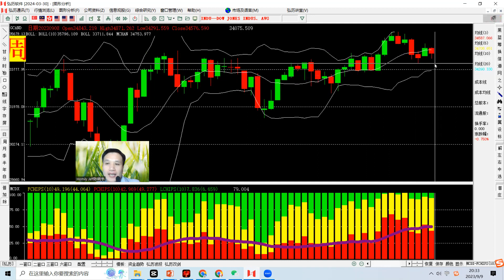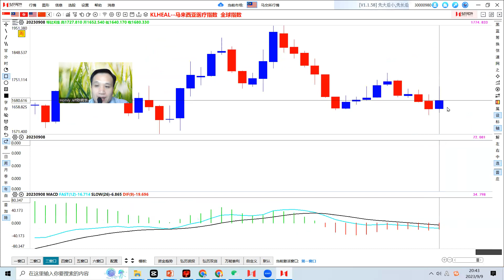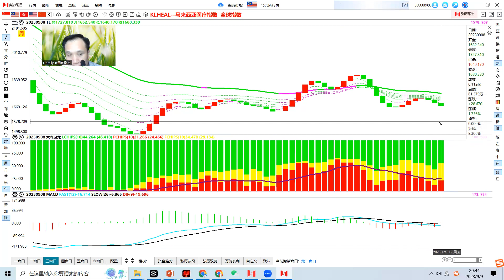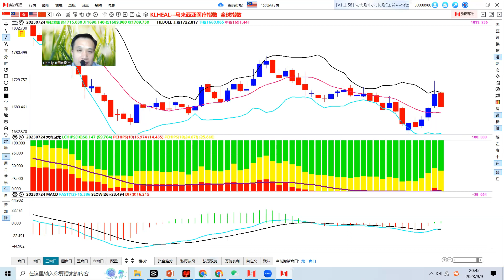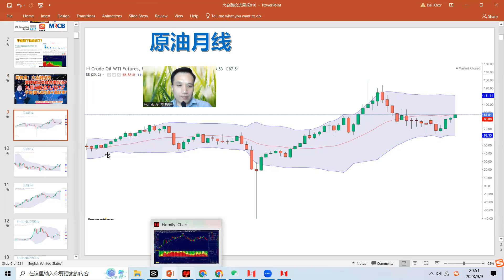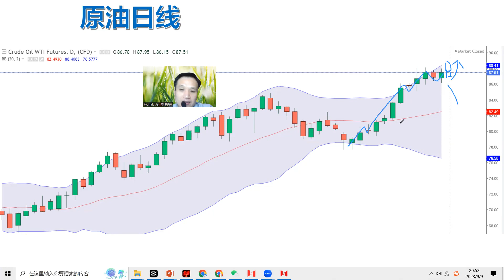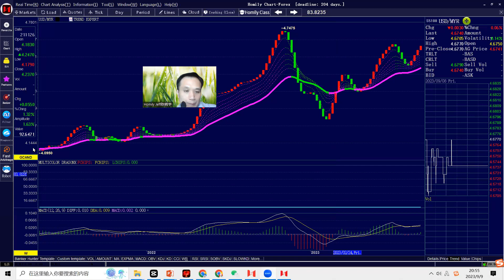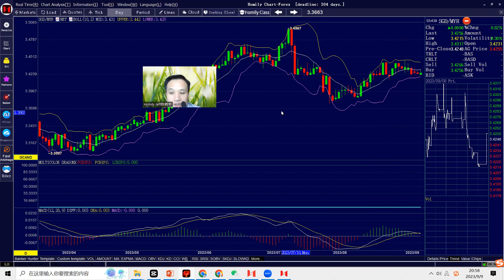(股票投资周复盘干货）美股下周要起了吗？马股9月是惊九不是金九？手套股本周逆势上升竟然不是好事？